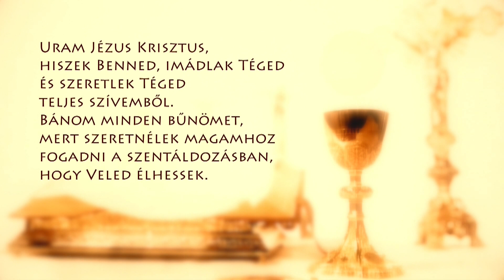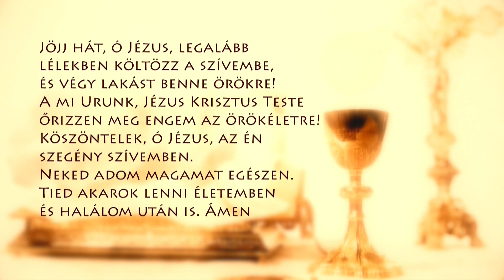Szentmise a Sziklatemplomból – P. Györfi Szabolcs – 2023.09.10.